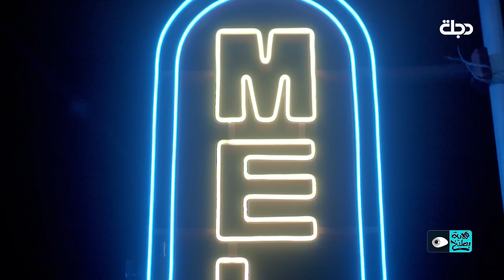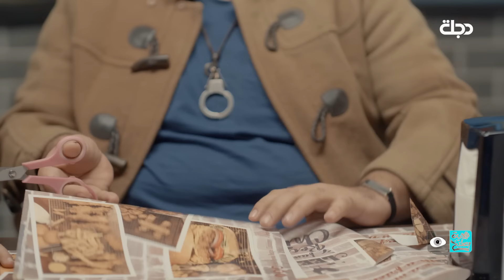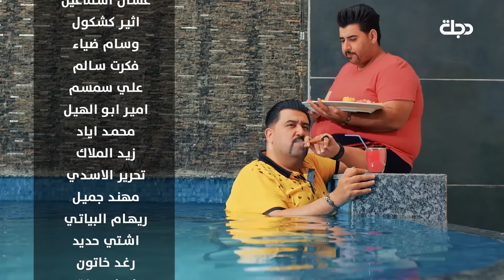برنامج ولاية بطيخ الحلقة العشرون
▶  بطولة : غسان إسماعيل - أوس فاضل - أثير كشكول - أمير عبد الحسين - أمير أبو الهيل - وسام ضياء - ضرغام أسد - فكرت سالم - علي جبار - محمد اياد - - علاء الابراهيمي - رهام البياتي - اشتي حديد

▶Network Administrator :   Dhurgham Assad